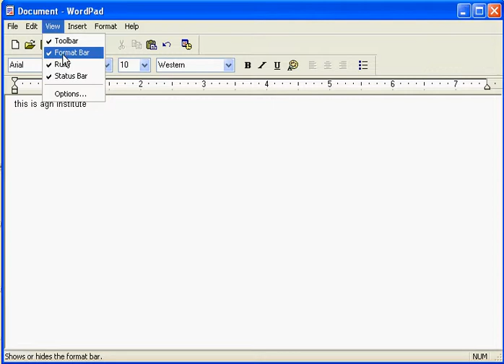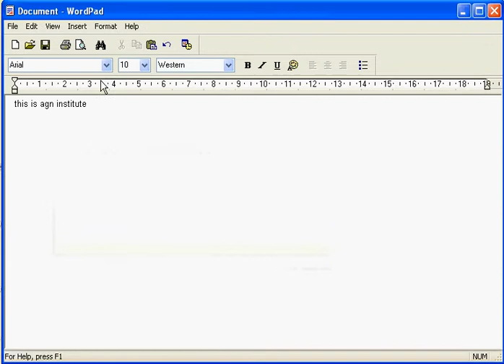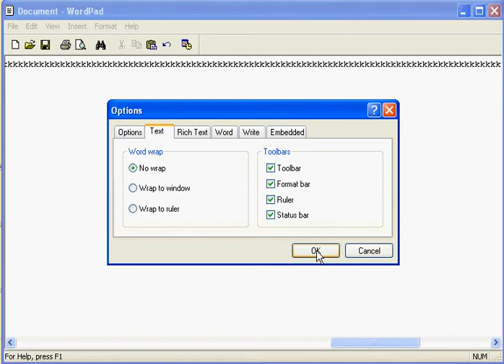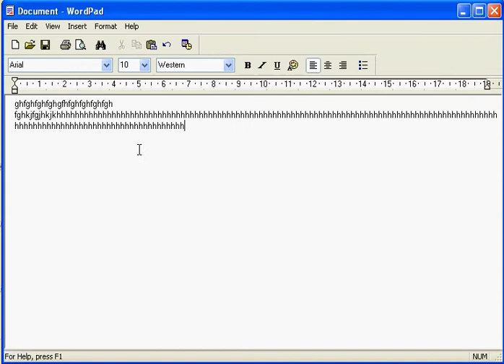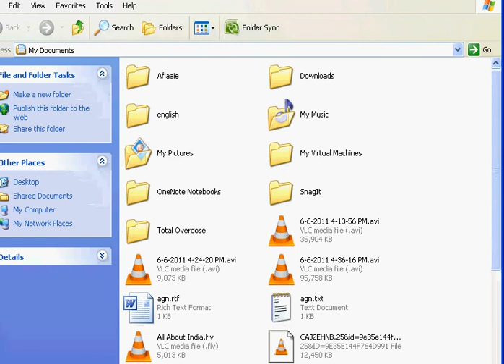5 view menu 1 wordpad